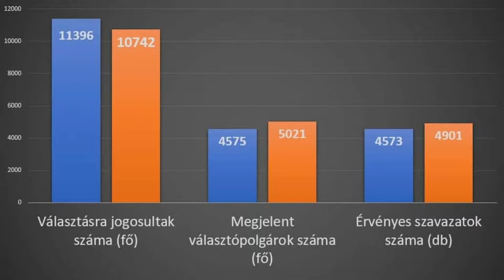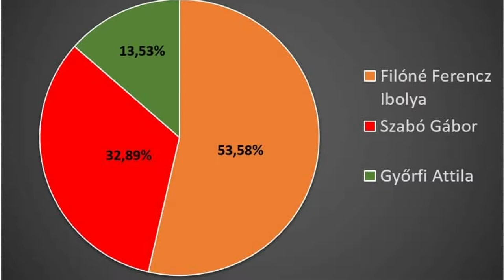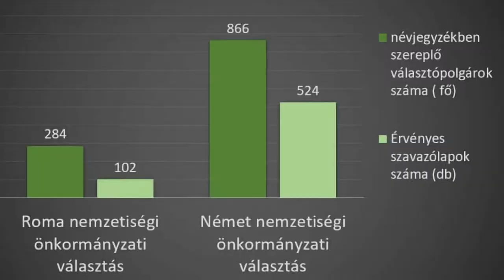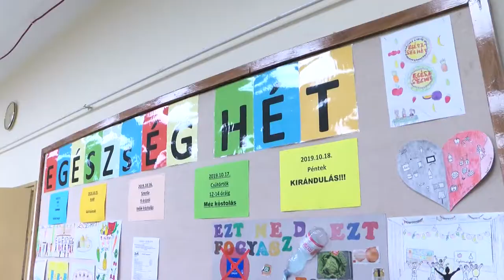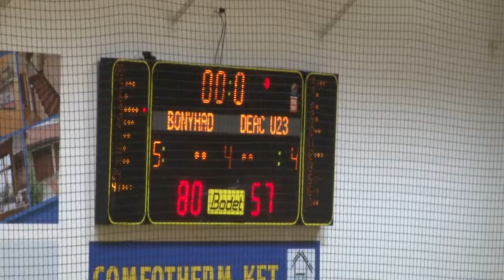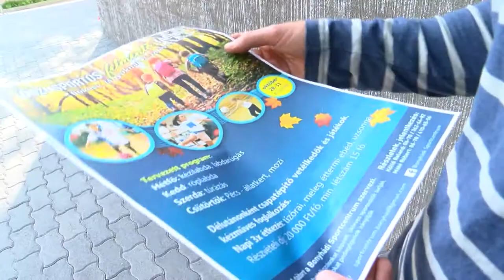Bonyhádi Napló - Bonyhád 20191018